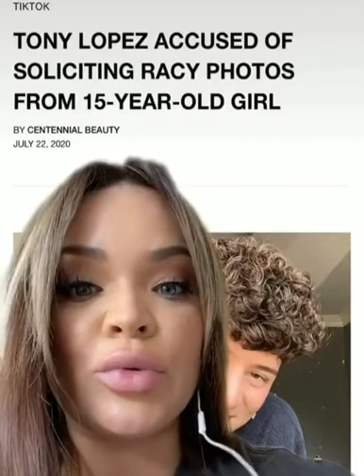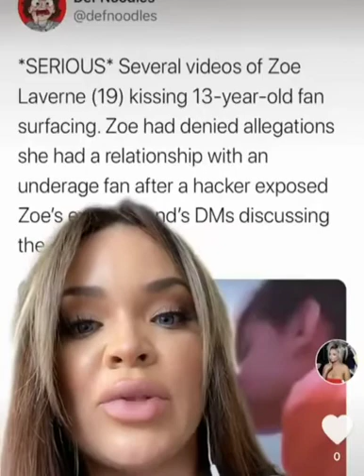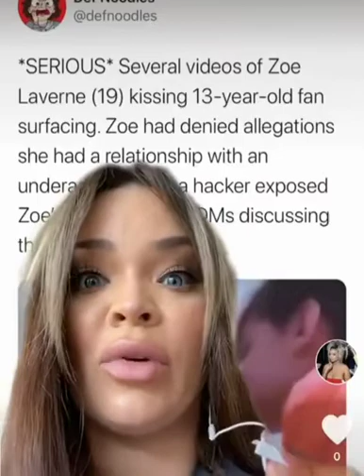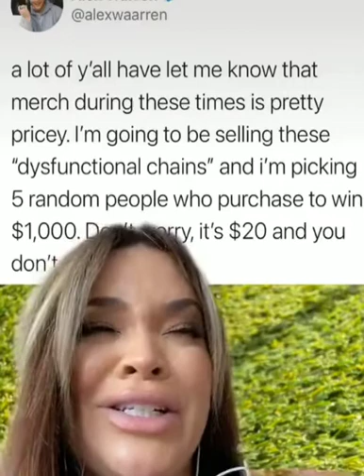Trisha Paytas exposes Nikita Dragun, Tony Lopez, Alex Warren and Zoe Laverne😲😲